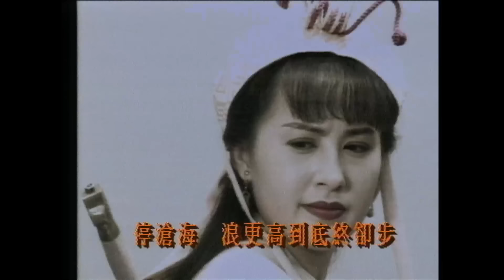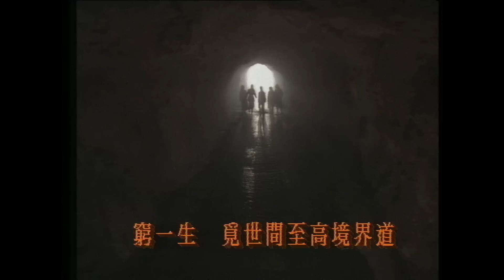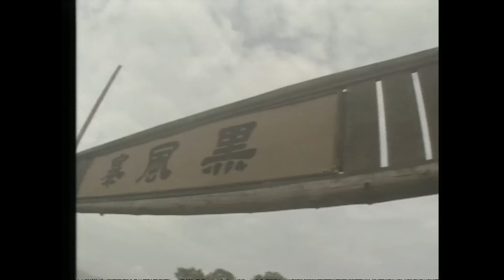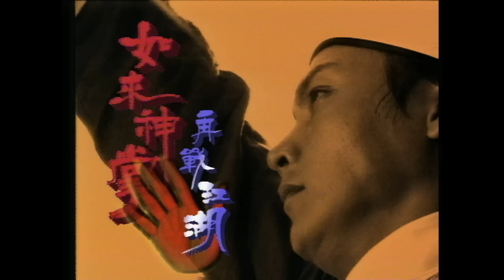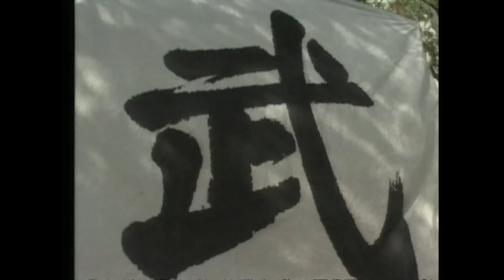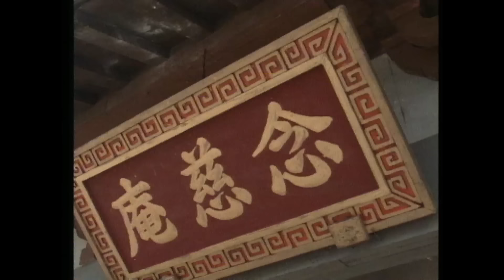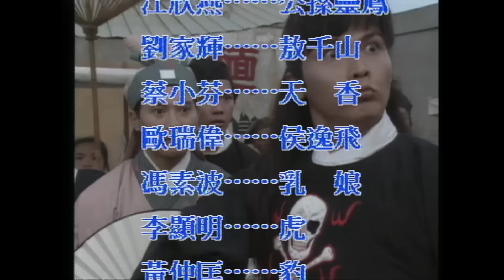TVB Như Lai Thần Chưởng Tái Chiến Giang Hồ 3/20 | tiếng Việt | Quan Lễ Kiệt, Thái Thiếu Phân | 1993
Phim TVB Như Lai Thần Chưởng Tái Chiến Giang Hồ (The Buddhism Palm Strikes Back)
Diễn viên: Quan Lễ Kiệt | Thái Thiếu Phân | Giang Hân Yến | Nhan Quốc Lương | Lưu Gia Huy | Âu Thoại Vỹ | Kênh TVB tiếng Việt

✨Nội dung phim: Như Lai Thần Chưởng là môn võ công độc bá thiên hạ một thời, tương truyền rằng nếu ai sở hữu môn võ công thượng thừa này sẽ có thể thống nhất được giang hồ. Sau khi Long Kiếm Phi sử dụng chiêu thứ 9 của Như Lai Thần Chưởng đánh bại Thiên Tàn Cước và thoái ẩn giang hồi, Như Lai Thần Chưởng cũng từ đó biến mất không còn ai được chiêm ngưỡng nó nữa. Các nhân sĩ giang hồ vì muốn làm bá chủ gvõ lâm nên không ngừng chém giết, bất chấp tất cả để tranh đoạt hai môn võ công lừng lẫy là Như Lai Thần Chưởng và Thiên Tàn Cước. Hơn 70 năm sau, hậu nhân của Kiếm Phi là Long Kiếm Sinh bất ngờ bị giang hồ săn tìm, ám hại. Tuy là hậu nhân của một cao thủ võ lâm nhưng anh không biết một chút võ công nào, tồn tại và khôn lớn được nhờ chính sự thông minh của mình. Nhưng người trên giang hồ vẫn tưởng anh sở hữu môn võ công Như Lai Thần Trưởng nên ra sức dồn anh vào chỗ chết, trong đó có Hỏa Vân Tà Thần vì muốn khám phá chiêu thứ 9 Vạn Phật Triều Tôn cũng tìm mọi cách săn đuổi Kiếm Sinh...